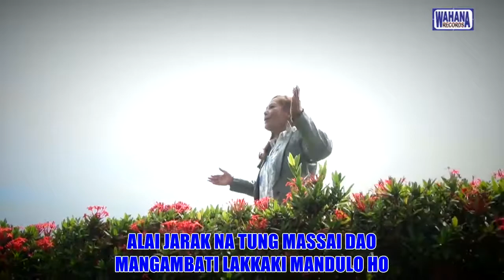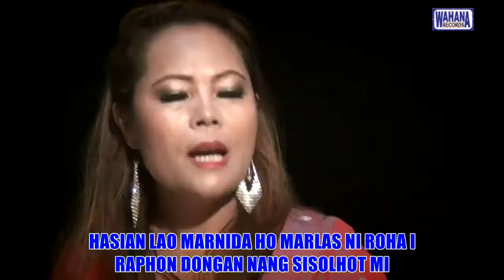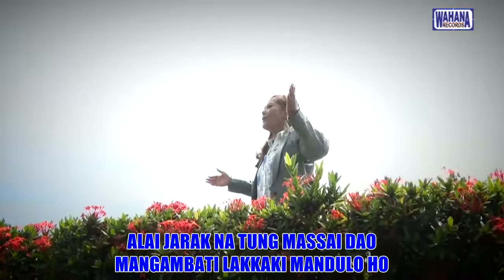SELAMAT ULTAH... MELITA SIDABUTAR